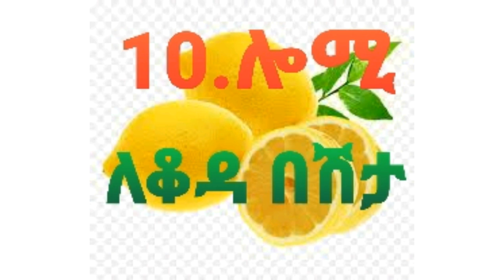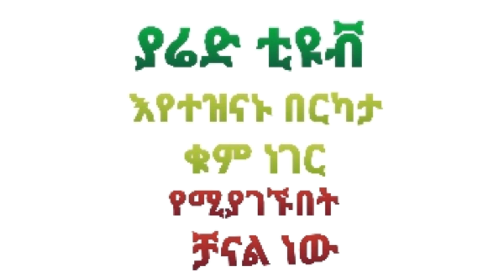10 የሚገርም የሎሚ ጠቀሜታወች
ሎሚን አዘውትረን በመመገብ ጤናችን እንጠብቅ